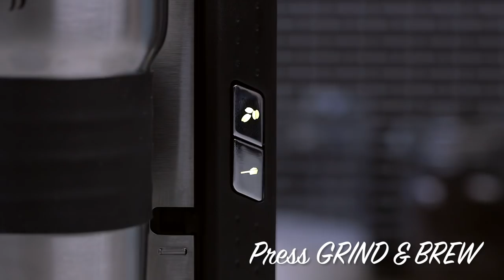Mr. Coffee® Single Cup Coffeemaker with Built-in Grinder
On-the-Go has never tasted so delicious! This Single Cup brewer is now available with an enhanced built-in-grinder, creating the most fresh and flavorful single cup of coffee available as you rush off to start the day.